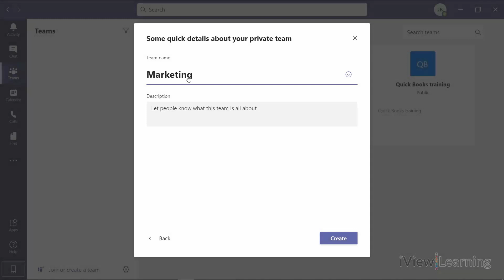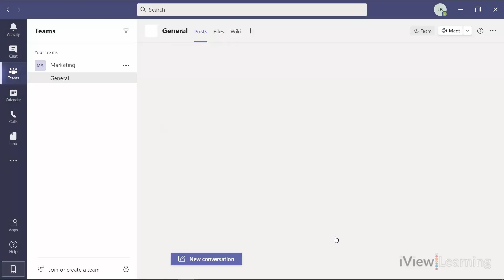How to create a team in Teams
In this video we'll show you how to create a team in Teams. iView​ Learning | Explore our YouTube channel to discover more helpful tips for Microsoft Teams.

Comprehensive tutorials on Assistive Technology, Microsoft Office, Google Drive and more.